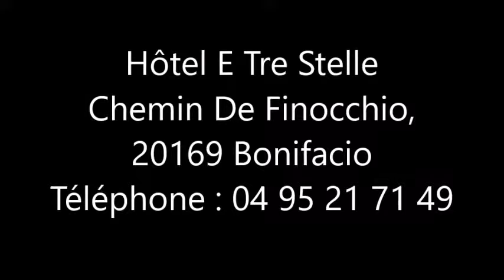Kwando section Luta Livre competition a Calvi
Le maître mot du Kwando est de se former encore et toujours dans toutes les disciplines liées aux arts martiaux et sport de combat. Pour cela l'ouverture d'esprit se doit d'être en permanence présente dans notre façon de vivre... "Connaître ne suffit pas. Il faut savoir l’appliquer. La volonté ne suffit pas. Il faut savoir agir." "Ne crains pas l'échec. Ce n'est pas l'échec, mais le manque d'ambition qui est un crime. Avec des objectifs élevés, l'échec peut être glorieux." Bruce Lee... “Il n’y a personne qui soit né sous une mauvaise étoile, il n’y a que des gens qui ne savent pas lire le ciel.” Rappelez-vous que le silence est parfois la meilleure réponse." Dalai Lama...